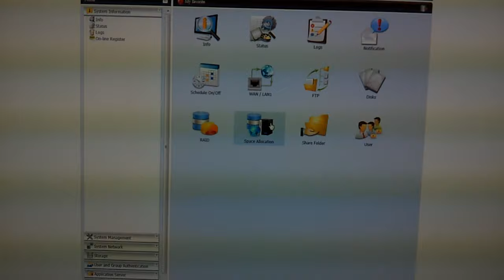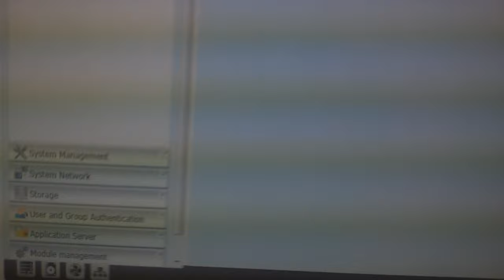Thecus NAS N4200 PRO administrator page ByTheWay.gr